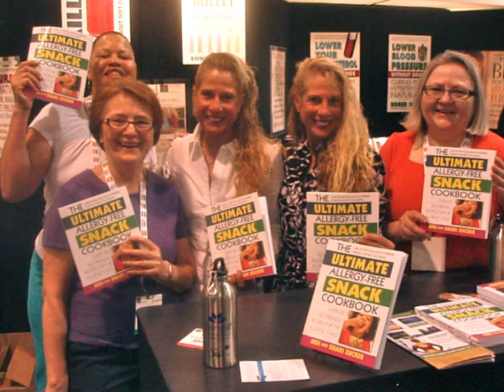The Double Energy Twins Natural Products Expo West March 2012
| The Natural Products Expo West is the biggest Health Convention in the Country and takes place over the course of 4 days. It is only open to the trade (over 60 thousand attend). The Twins were signing their new book last Friday and sold out quickly.